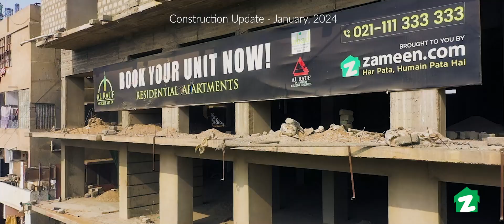Al Rauf North Vista 1 construction update January 2024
Amidst the impressive skyline of Karachi adorned with towering structures, Al Rauf North Vista 1 stands out with its top-notch amenities and exceptional location features.

Nestled in Block-A of North Nazimabad, Karachi, the residential project spans an area of 1000 sq. yds and encompasses a single tower with 12 storeys. The apartment units in this project are carefully designed and crafted to cater to the varied needs and preferences of its residents. Here, the urban lifestyle comforts and conveniences are delivered in style.

Highly coveted, convenient & peaceful location

The residential complex is located in a prime area of Block-A, North Nazimabad, Karachi. This particular address allows its residents to experience the best of both worlds. Due to its presence in the peaceful neighborhood that offers easy access to the city's bustling commercial areas, living here means you don’t have to compromise on any part of your lifestyle aspirations.